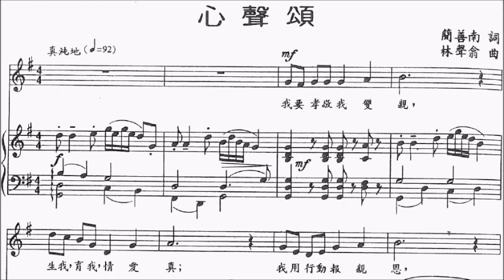HKSMF 71st Vocal 2019 Class 21 林聲翕 心聲頌 Sheet Music 校際音樂節